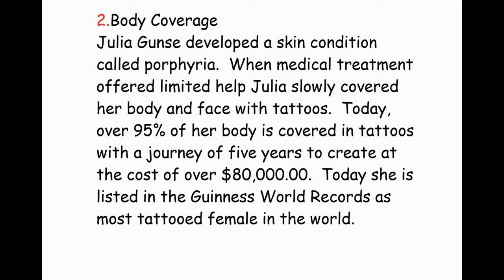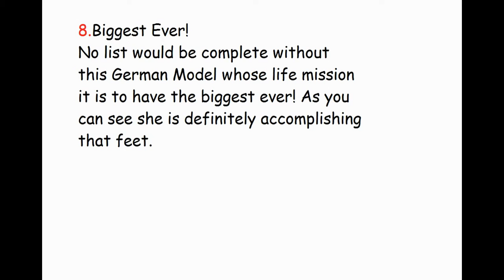The world's most incredible 8 women - Top 8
There are different characteristics of these women ..
World's shortest woman.
The world's most powerful woman.
The world's largest breasts with her.